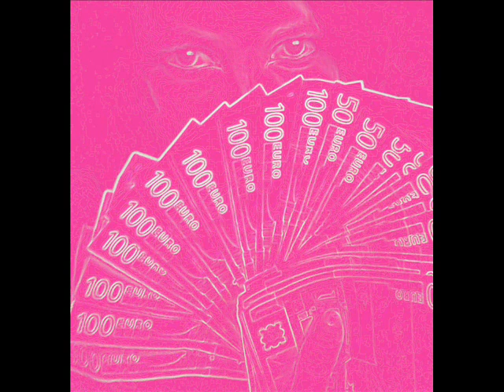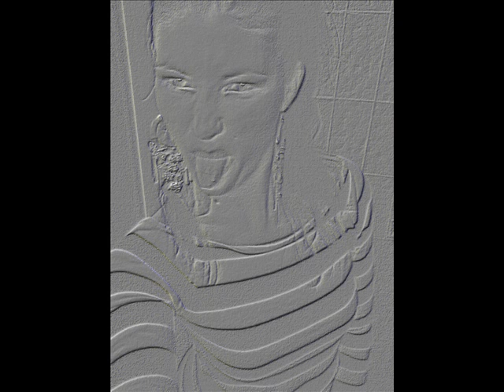Blade- Warp Brothers & Aquagen - Phatt Bass (Club Mix)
Blade -- DANCE,FREESTYLE,HOUSE,EURO,TRANCE,TECHNO - Warp Brothers & Aquagen - Phatt Bass (Club Mix)